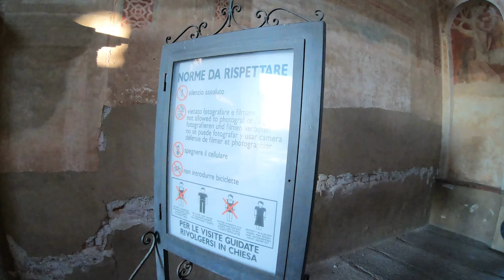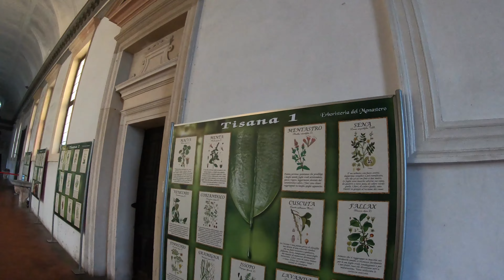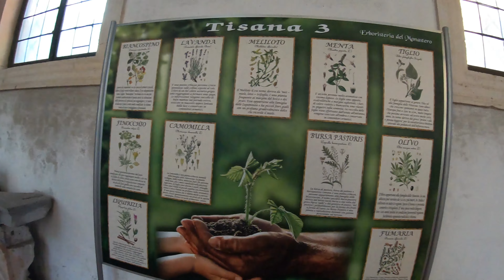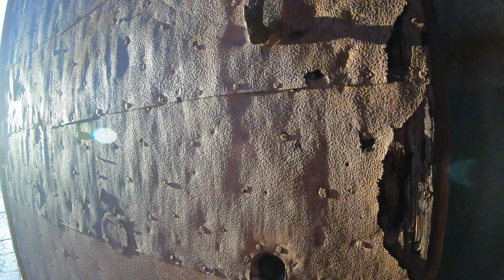Италия. Монастырь Павийская Чертоза (Certosa di Pavia) в провинции Павия (Province of Pavia) 1396г.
Павийская чертоза (Certosa di Pavia) — картезианский монастырь по дороге из Павии на Милан, в современной итальянской провинции Павия. Чертоза-ди-Павия служит усыпальницей миланских герцогов Висконти и Сфорца и являет собой исключительный по степени сохранности образец ломбардского художественного вкуса XV века.